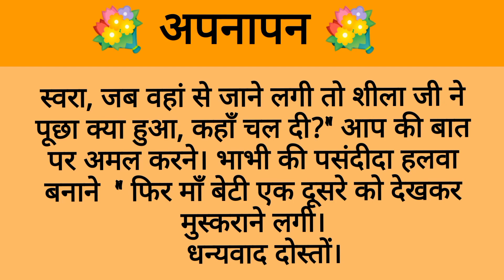अपनापन |hindi stories |heart touching stories |lessonable story |moral story |emotional stories